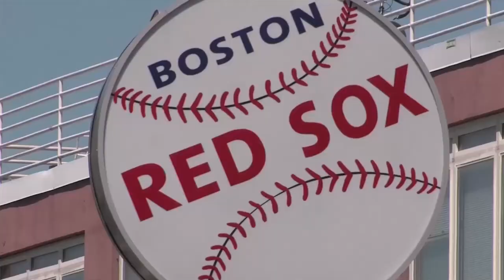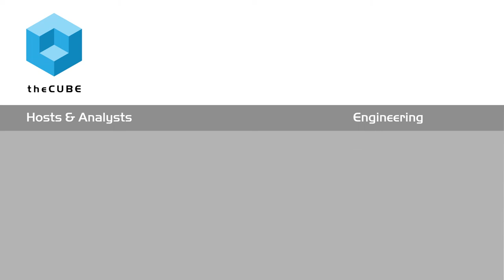Michelle McFadden - BMC Day Boston 2015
01. Michelle McFadden, BMC, Visits theCUBE. (00:15)
02. Event Brings Customers the Latest Innovations. (00:33)
03. Remedy:  Redesign Focused on User Experience. (00:58)
04. How Partners Want to Integrate the Platforms. (03:09)
05. Multi-Tenancy and Changes in the Security Model. (03:40)
06. The Digital Revolution Is Here. (05:45)

BMC delivers Remedy reborn
by Heather Johnson | Dec 18, 2015

BMC Software, Inc. wanted to show its customers its latest innovations during BMC Day Boston 2015, and it scheduled a full day to do it. The company talked about innovation in the industry and in its own products.

Many BMC Day attendees wanted to learn about the latest version of Remedy, BMC’s service management platform, which has reportedly become more user-friendly. Dave Vellante, cohost of theCUBE, from the SiliconANGLE Media team, sat down with Michelle McFadden, AVP of product management and marketing for BMC, to find out more about Remedy.

User experience makes the difference

“Our customers rely on Remedy to run their IT operations, but there’s no reason why they shouldn’t have a fantastic user experience,” said McFadden. “We put a huge focus on user experience — how the software looks and behaves — so that we provide the best experience for IT service management in the industry.”

BMC redesigned Remedy to take advantage of a new Java codebase. “We’re introducing features like easy upgrades,” said McFadden. “Users can also spin up tenants that have a separate table space, with shared services for the infrastructure so that you don’t have a separate infrastructure for every single customer.” This feature helps efficiency and keeps cost down.

With the digital transformation upon us, McFadden said it’s a good time to take a look at BMC’s portfolio. “We have incredible new capabilities around mobile, social and analytics.”